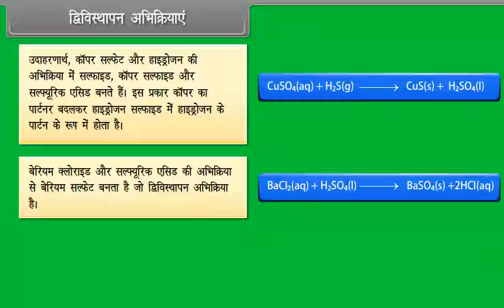द्विविस्थापन अभिक्रियाएं | Double Displacement Reactions